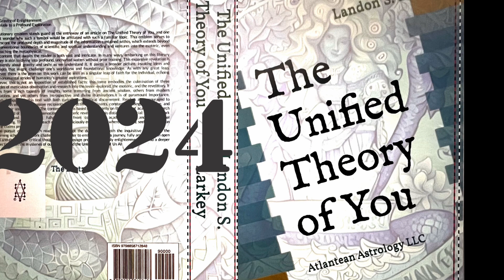2024 the dawn of a new era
2024 the Dawn of a new era
￼ As the dawn of 2024 breaks, humanity finds itself at the cusp of an epochal transformation, a shift in consciousness of such magnitude that it promises to redefine the very essence of our existence. This momentous shift is not a passive event preordained by the stars; it is a clarion call to action, a summons to every soul, beckoning us to step forth and embrace a new dimensional reality.

Our collective journey thus far has been confined within the realms of the third and fourth dimensions. These dimensions, though familiar, are mere precursors to the profound metamorphosis awaiting us. It is as if humanity has been treading water in a vast ocean, unaware of the depths below and the limitless sky above.

The fifth dimension, an enigmatic and unexplored territory, holds the key to this transformation. It's a realm where the linear constraints of time and space give way to a reality replete with new possibilities, new ways of being and understanding. Our collective consciousness, an ever-evolving tapestry, whispers of this impending transition, urging us to look beyond the horizon.

In the groundbreaking work "The Unified Theory of You," the mysteries of the fifth dimension are meticulously unraveled. This is not just a book; it's a revelation, a cosmic guidebook that lays bare the truths of our existence and our potential to ascend. It delves into the intricacies of this higher state of being, offering insights and strategies to navigate this new reality.

This journey into the fifth dimension is more than a mere shift; it's a renaissance of consciousness, an awakening to the interconnectedness of all life and the boundless potential within each of us. It's an invitation to transcend our perceived limitations and step into a realm of infinite possibilities.

"The Unified Theory of You" is a call to arms for the soul, urging us to shed the shackles of our current perceptions and embrace a future that is not just a possibility but a destiny. As we embark on this cosmic odyssey, we are not just moving towards a new dimension; we are redefining what it means to be human, reimagining our place in the cosmos, and rewriting the story of our species. This journey is not just a path to a new dimension; it is the road to our collective awakening, a journey to the very heart of existence itself.